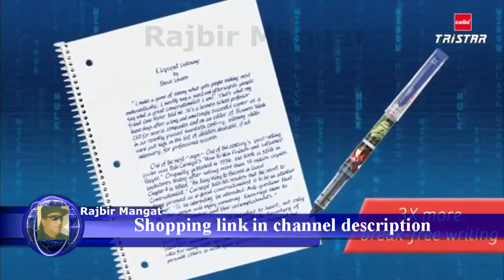Cello Tristar Limited Edition Avengers Pen Set Pack of 10 भारत से खरीदारी